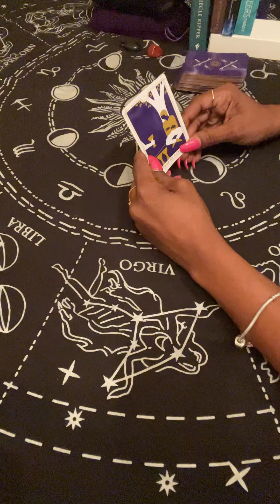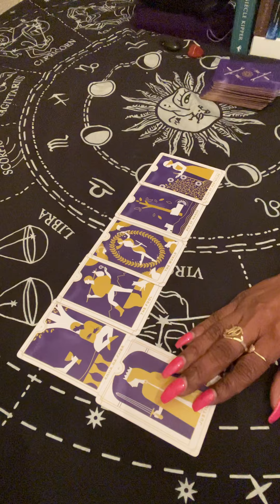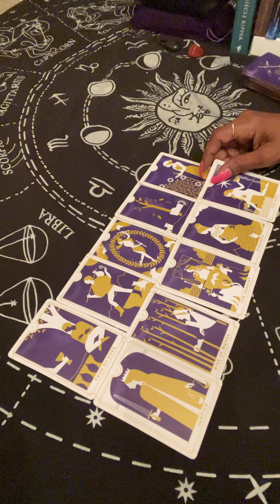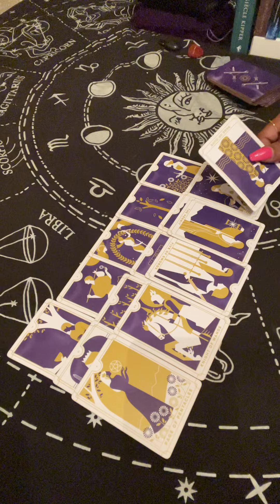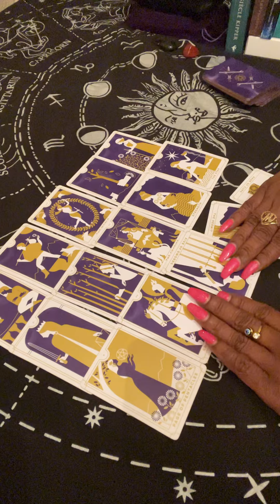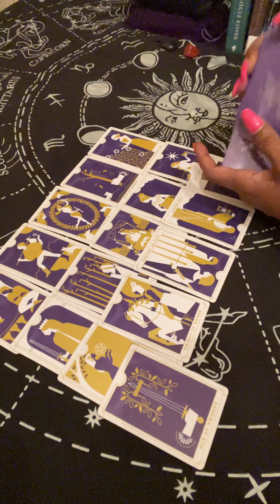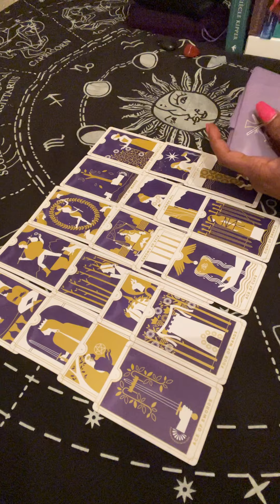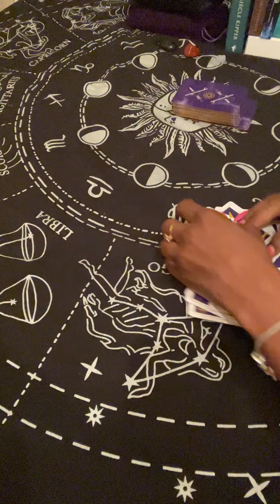🧿🔥🔥🔥Fire Signs-Sept 2021-U/Ur Person Closed The Cycle After Getting 🔥Burn’d😵😡🛑🧿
Highly Intuitive Clairvoyant Mediumship Psychic Light Worker healer😇Exposing what lies beneath to give you clarity and honesty🙏🏽✨🌟💫💯
 *No Personal at this time*
Amazon WishList
*No Refunds*
My God 😇🙏🏽☺️has given me 🎁 to help all across the 🌍 to give u truth & knowledge on what may be happening or approaching in your life, ur persons life or someone you may know😊🌅
Sending Love ❤️ Light 🔆 Healing 🙏🏽
Scorp 🌞♏️Aqua Rising♒️Virgo🌚♍️
 Please do not disrespect my channel as we are all adults N search of the truth knowledge &education. I will serve you in the most ugliest heart felt way as I do not tolerated BS. Period‼️
My gifts 🎁 are real and are meant for 😊 not 👿

I am not a medical expert now do I give medical advice if you need medical advice please seek some type of medical care or 911 for emergency services as this is for entertainment purposes only